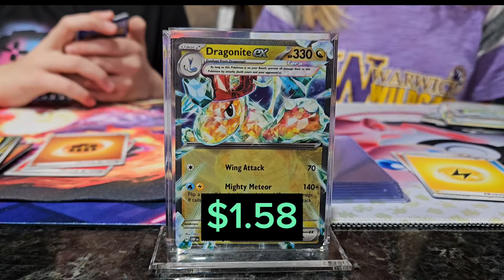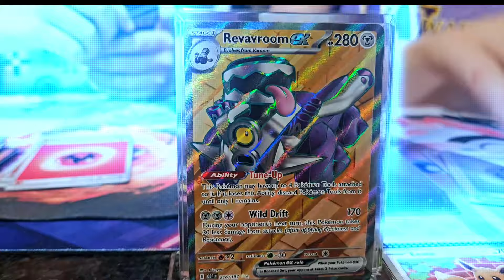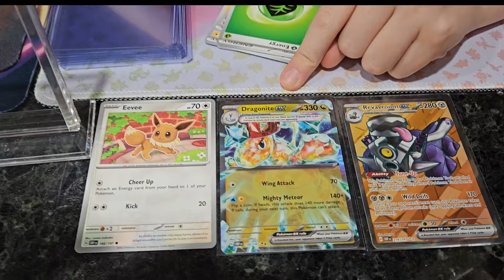Opening OBSIDIAN FLAMES! [A Pokémon Opening Pack Battle]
A PokeTwins *POKEMON OPENING PACK BATTLE* while opening Pokemon Obsidian Flames Booster Packs! These Pokémon TCG Sleeved Booster Packs sure are FUN to open!! *WHICH TWIN WILL WIN?!?*

*PLEASE WATCH THIS VIDEO TO THE END* (this REALLY HELPS our channel GROW)...

*SORRY, NO COMMENTS ALLOWED for a kids' channel.*